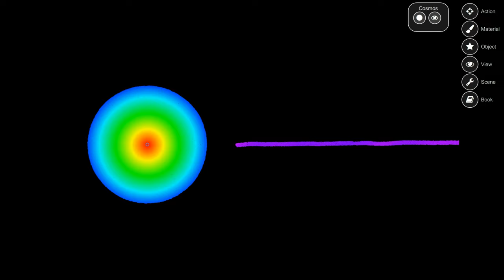SST just some collisions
Timelapses are always so fun

The program is called Space Simulation Toolkit, you can buy it or try the demo